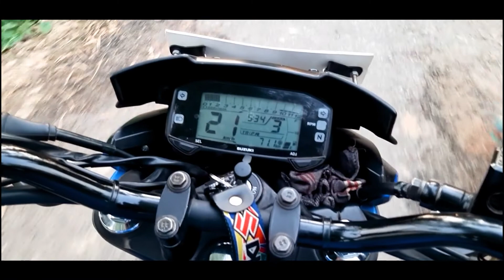গ্রামের অপরুপ দৃশ্য, গ্রামীণ জিবন যাএা || Village Development || Village Life || Rural Development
This Video Showing Village LIfe & Story , Bangladeshis best village  scenery
This is bogura district,  Rural life, Village life, Nataral Bangladesh